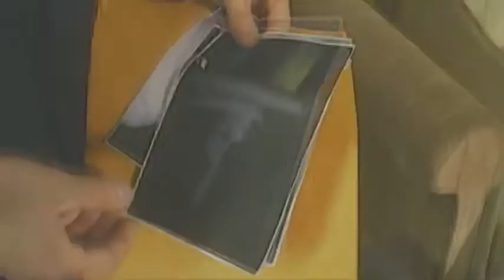GONE, BUT NOT FORGOTTEN - Official Trailer (HQ)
The trailer for the Michael Akers film GONE, BUT NOT FORGOTTEN starring Matthew Montgomery and Aaron Orr featuring Ariadne Shaffer, Joel Bryant and Bryna Weiss.  Produced by Sandon Berg.